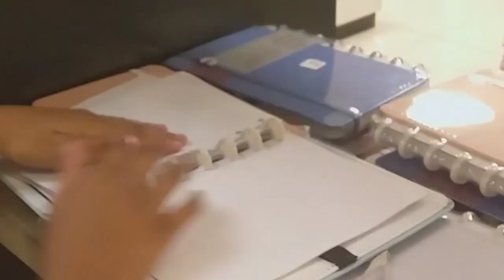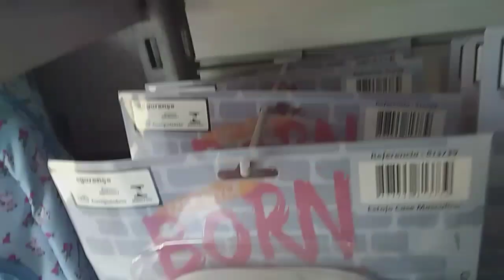COMPRANDO MATERIAL ESCOLAR 2020 parte 2- Leitura vs Papelaria do bairro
COMPRANDO MEU MATERIAL ESCOLAR 2020 .Olá meninas e meninos tudo bem?Ahhhh!!como eu gosto dessa época do ano de compras de material escolar,eu sou a loica do material escolar😅😅,no vídeo de hoje vou mostrar um pouco de material escola da Leitura e da Papelaria que é perto da minha casa,achei o estojo que eu queria e algumas canetas que faltaram assistam e vejam que legal e paguei  barato ❤😍 ea diferença de preços.
Depois vou mostrar pra vocês o que eu comprei em outro vídeo,porquê se eu mostrasse hoje ficaria muito extenso o vídeo.

Agradeço a todos que me acompanham e que fazem eu querer gravar mais e mais vídeos.E ESPERO QUE VOCES GOSTEM
FAÇO TUDO COM MUITO CARINHO❤